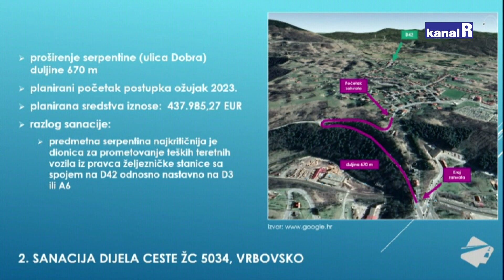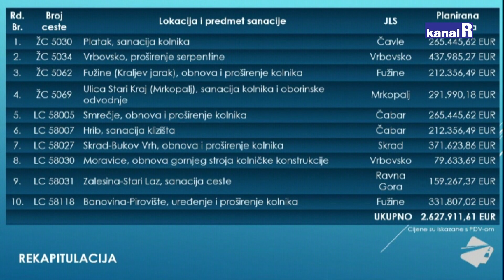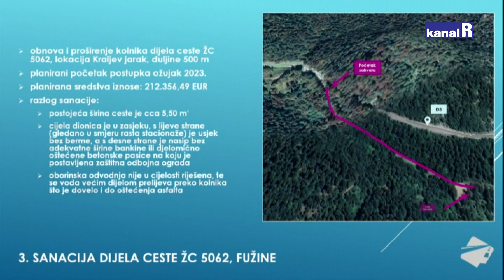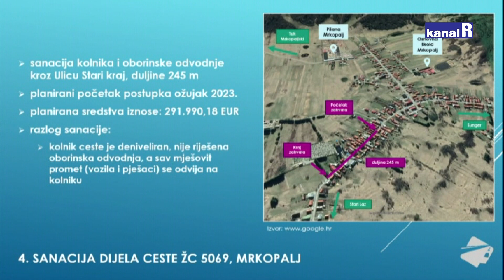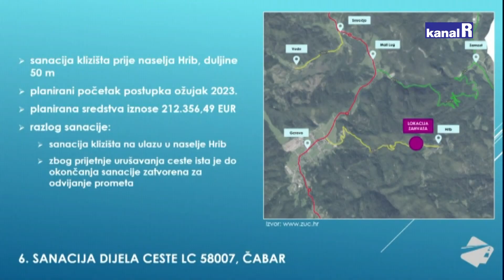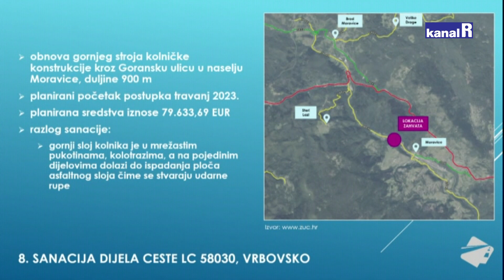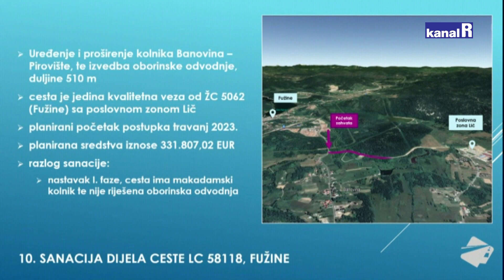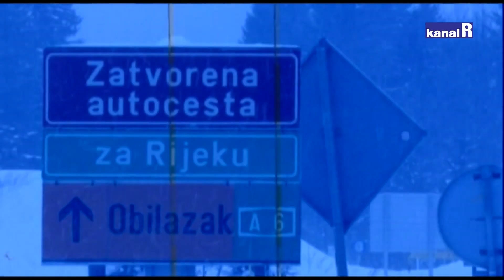ŽUC PGŽ – Županijska uprava za ceste Primorsko-goranske – 27.01.2023.